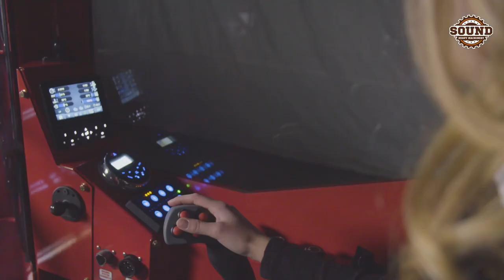The Lamtrac Compact Attachment Carrier - LTR 6160T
Sound Heavy Machinery is the authorized dealer for Lamtrac in North and South Carolina.